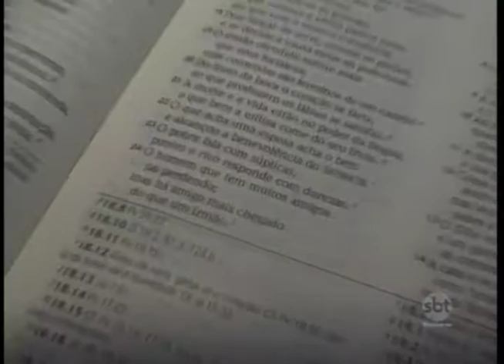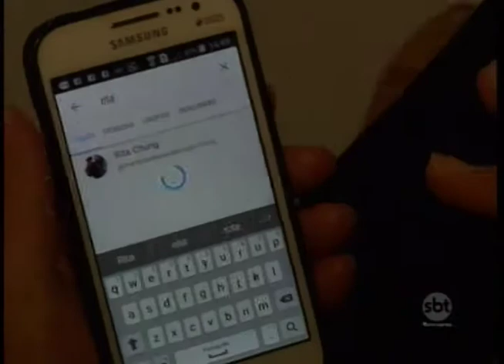Dia Internacional da Amizade: reportagem mostra emocionantes histórias de amizade